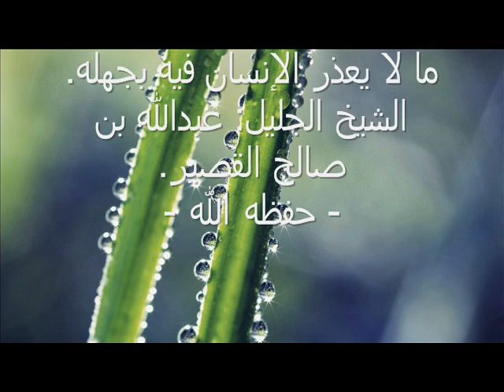ما لا يعذر الإنسان فيه بجهله. الشيخ الجليل: عبدالله بن صالح القصير.حفظه الله